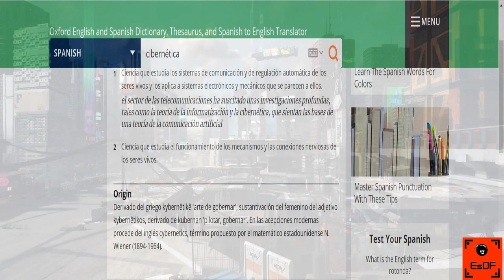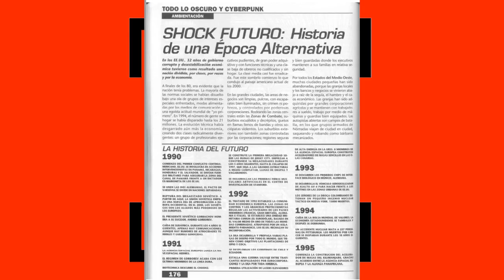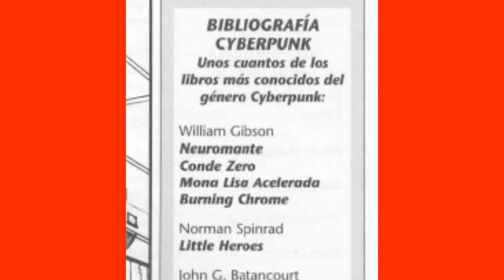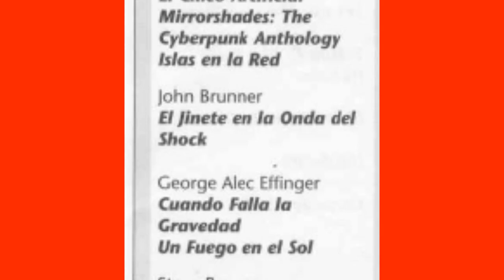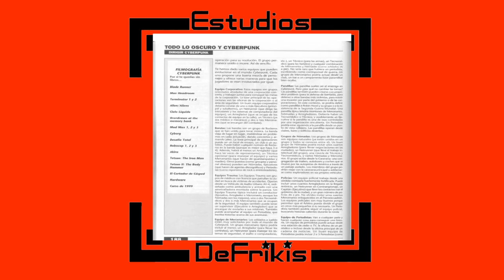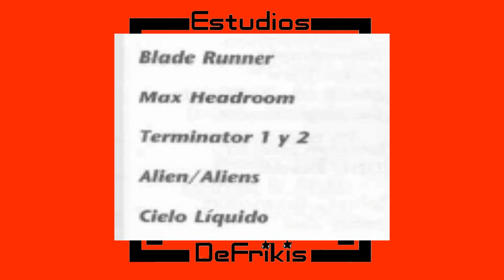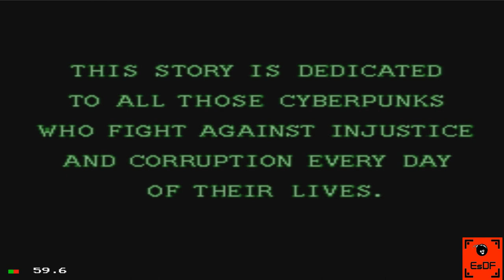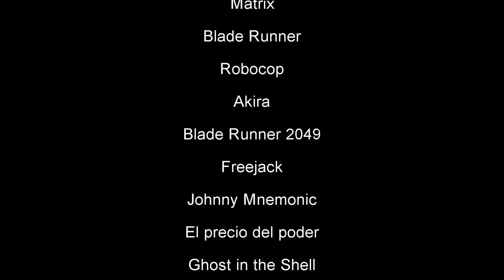Propuestas Ciberpunk: Obras recomendadas para fans de Cyberpunk 2077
Coincidiendo con el Cyber Monday de 2020 y con el próximo estreno de Cyberpunk 2077, lanzamos un vídeo de recopilación de algunas recomendaciones de obras del género ciberpunk.

0:00 Prologo
01:12 Definición de "cyberpunk"
02:56 Parte 1: Ir a la fuente
05:37 Parte 2: Literatura
07:02 Parte 3: Cine y TV
10:43 Parte 4: Videojuegos
13:55 Final